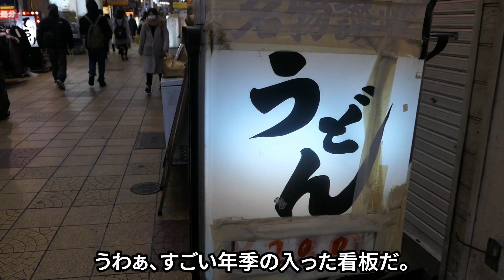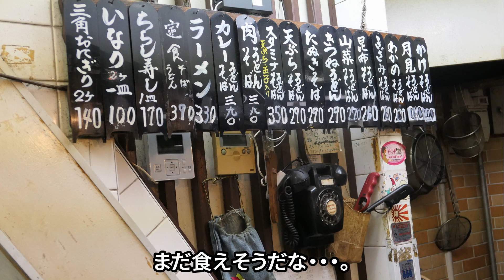【京橋・松屋うどん】肉玉うどん《Eng guide in description》Master making Udon & Onigiri.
【本日の食べ歩き】

【Description of video content】
Udon is a Japanese noodle made of wheat.
Basically, we eat with  Dashi soup.
Udon made of only noodles and dashi is called an Su-udon.
Su-udon can be eaten for less than $ 2.

Top with meat, eggs and tempura as you like.
I topped meat and raw eggs.（$ 4）

In addition I ordered two Onigiri.
（Onigiri is a Japanese rice ball.）
One of them is wrapped in Nori and contains Umeboshi.
（Nori is dried seaweed.
　Umeboshi is pickled  Japanese plums and taste very salty and sour.）
Other one is sprinkled Furikake.
（Furikake is a seasoned powder for sprinkling on rice. And the powder is the particles of the dried ingredients. Nori, sesame, young sardines, Japanese pepper, salmon, bonito, egg, cod roe, beefsteak plant that was pickled with plums, ground beef...）

Drinking Dashi while eating Onigiri is delicious.

■I'm looking for someone to add subtitles to my videos.

【使用音源】
THE SCREENTONES 「孤独のグルメ」O.S.T.　→